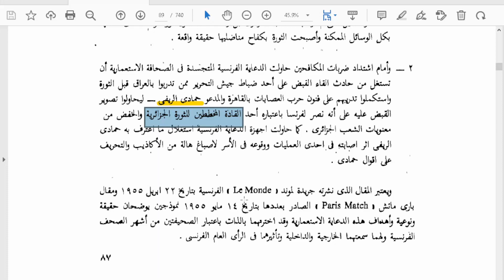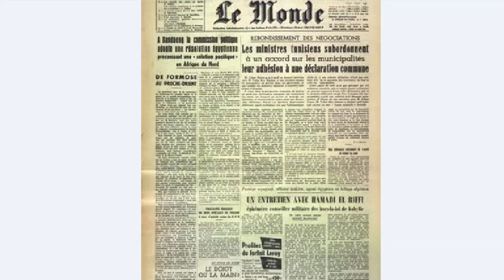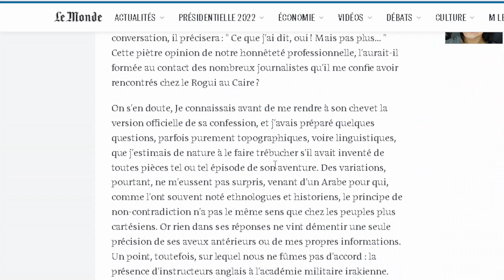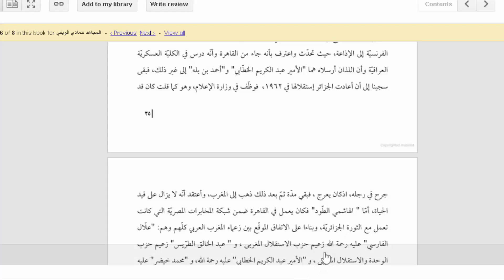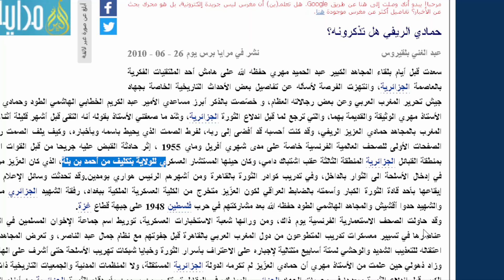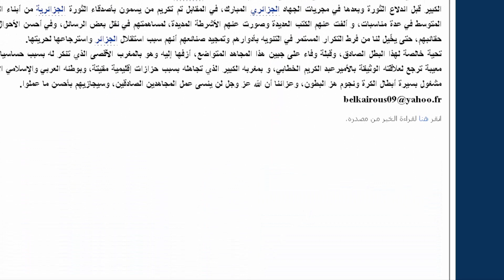. الجزائر و حمادي الريفي ثائر بلا حدود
حمادي الريفي ثائر بلا حدود
رد اعتبار بسيط لمجاهد من المجاهديين المنسيين لثورة التحرير